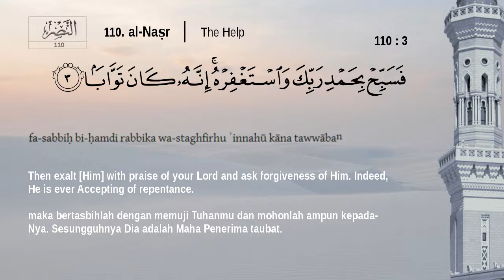Juz Amma I Surah 110 I Al Nasr I Mishari Alafasy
Juz Amma - Surah 110  Al Nasr
Transliteration
Translation : English (Sahih International); Indonesian